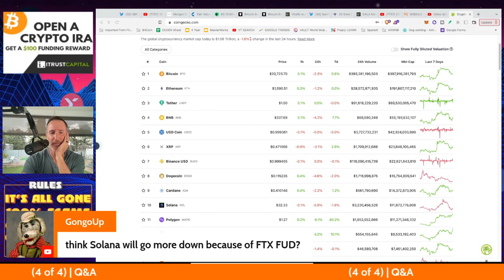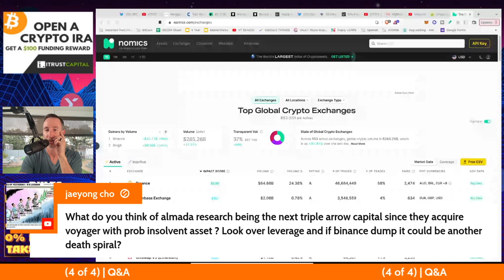Q&A (AFTER LIVE STREAM) - "WHALES DUMPING BITCOIN ON EXCHANGES? PROBABLY NOT. HERE’S WHY…"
This vid is the Q&A Session from today's Live Stream.

●▬▬▬▬▬▬CELSIUS/VOYAGER TIMELINE▬▬▬▬▬▬▬●

●▬▬▬▬▬▬CRYPTO ESSENTIALS▬▬▬▬▬▬▬●

●▬▬▬▬▬▬▬▬FOLLOW D.A.N.▬▬▬▬▬▬▬▬▬▬●

●▬▬▬▬▬▬▬▬STRATEGIES▬▬▬▬▬▬▬▬▬●

●▬▬▬▬▬RECOMMENDATIONS▬▬▬▬▬●